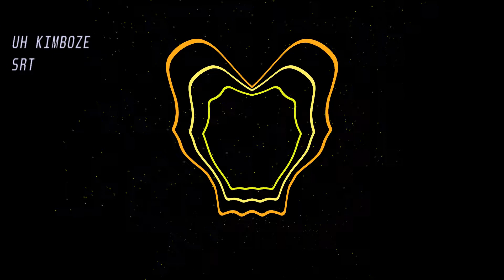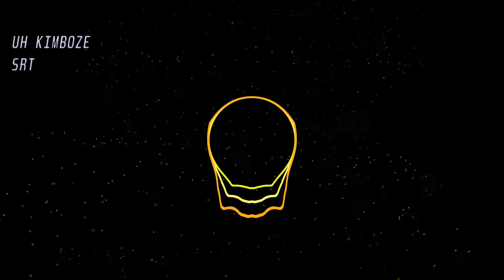Uh Kimboze - SRT